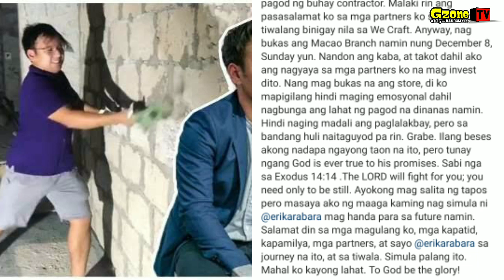MASDAN ANG NAGING BUHAY NI JOHN MANALO BILANG ISANG BUSINESMAN AT ARTISTA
John Vladimir Manalo ay isang artista sa Pilipinas.
Ipinanganak: Setyembre 6, 1995 (edad 24 (na taon)